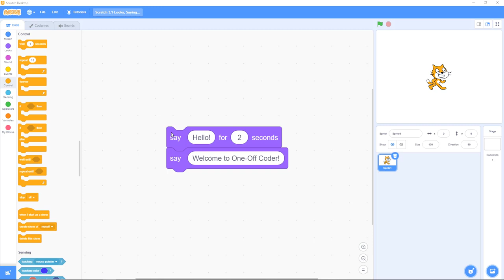Scratch 3.1: Looks, Saying something